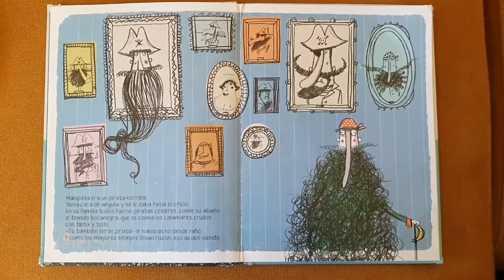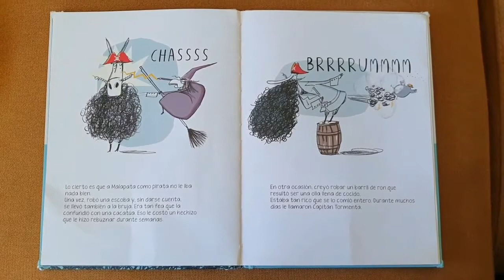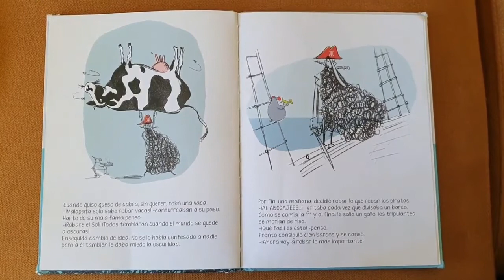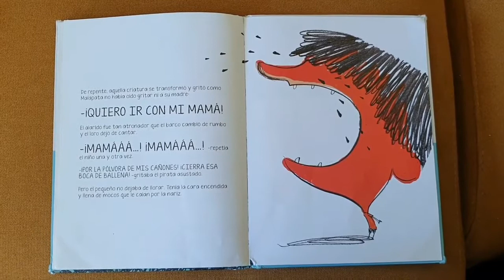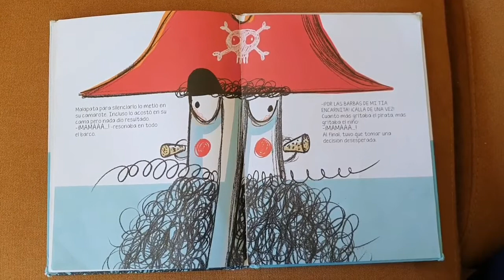El pirata mala pata de Miriam Haas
El pirata mala pata de Miriam Haas narrado por la familia Helios García
Lucas García 9 años, Carlos García 8 años y Marcos García 3 años.